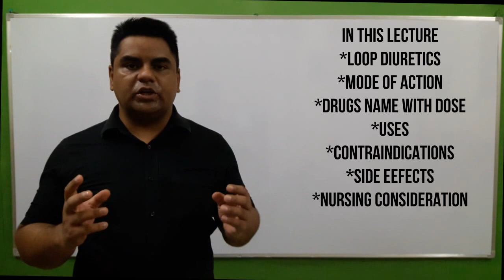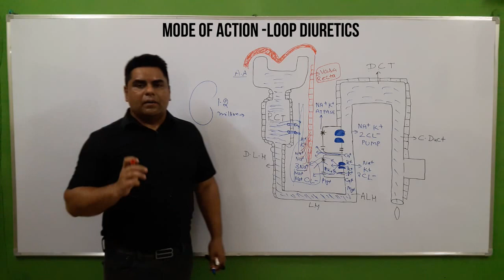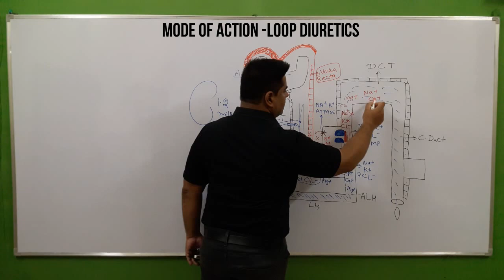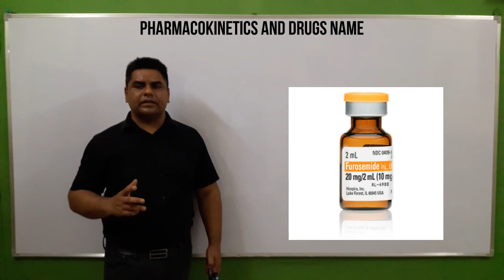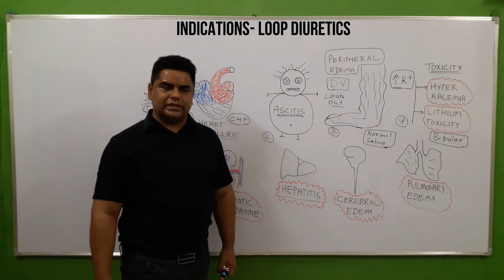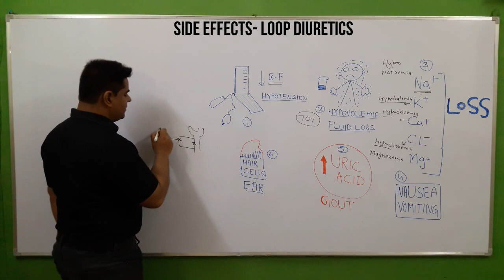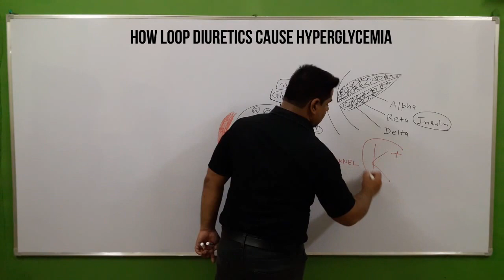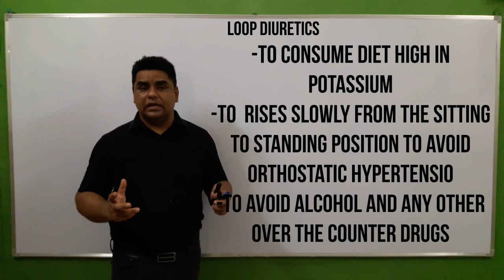Loop Diuretics| Loop Diuretics Mechanism of Action in Hindi | Nursing Consideration | Side Effects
Hello everyone in this Video i had explained about :-

Watch these playlists now to get best nursing knowledge and clear norcetexam (nursing officers exam), entrance exams, state board exams in india and nclexrnexam.

If you have any queries about this video please drop your comment in the comment box .